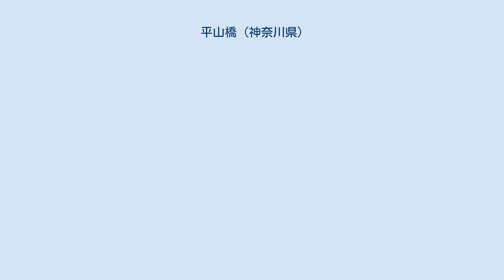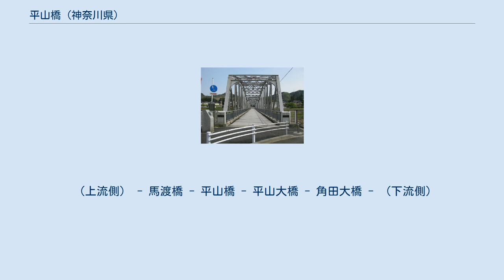平山橋 (神奈川県)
平山橋（ひらやまばし）は、神奈川県愛甲郡愛川町の中津川に架かる歩行者用トラス橋である。
 1913年（大正2年）、左岸側（北側）1/3を鋼製トラス橋、残りを木橋として開通。
1926年には木橋部分を架け替え、3連の鋼製トラス橋として完成した。
左岸のトラスには大正2年、右岸のトラスには大正15年の銘版があり、右岸の別の銘板には東京・月島の安藤鉄工所の名がある。
同社は1918年（大正7年）から1975年（昭和50年）にかけて橋梁製作の実績がある。
1913年の開通記念の絵はがきには左岸1連のトラスが見られるが、この部分の製造企業は不詳である。
 1945年（昭和20年）7月10日にはアメリカ軍機の機銃掃射を受け、橋上やその周辺で死傷者が出た。
その際の銃痕は、現在でも欄干などに残っている。
2003年（平成15年）には下流側に隣接して神奈川県道54号相模原愛川線の平山大橋が架けられ、本橋の道路橋としての運用を終了し、以降は人道橋として使用されている。
道路橋として使用していた当時には歩行者用の橋が併設されていた。
2004年11月8日には、登録有形文化財に登録されている。
本橋上流70mほどのところに、数本の松が茂る「稲荷森」と呼ばれる小島があったが、昭和30年代後期に治水のため撤去された。
 右岸側は300mほど南で国道412号と接続し、厚木市の市街地に通じる。
北側の丁字路では神奈川県道54号相模原愛川線を経て愛川町役場方面および愛川町半原方面に通じている。
平山大橋を経由して、本厚木駅・厚木バスセンターと半原を結ぶ神奈川中央交通バスと愛川町内循環バスが運行されている。
 （上流側） - 馬渡橋 - 平山橋 - 平山大橋 - 角田大橋 - （下流側）